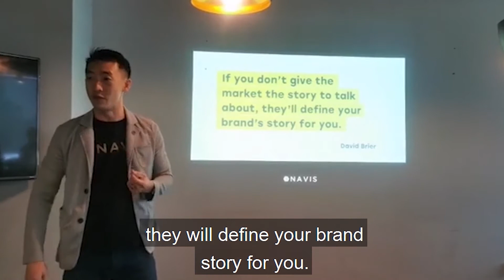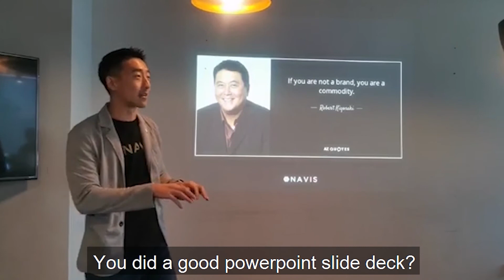Real Estate Marketing Is A Game Of Perception | OrangeTee | Navis Living Group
𝐖𝐡𝐚𝐭 𝐢𝐬 𝐦𝐚𝐫𝐤𝐞𝐭𝐢𝐧𝐠 𝐭𝐨 𝐮𝐬 𝐫𝐞𝐚𝐥 𝐞𝐬𝐭𝐚𝐭𝐞 𝐚𝐠𝐞𝐧𝐭𝐬?

To many of us, it involves lots of aspects from branding yourself to writing articles to advertising your listings. But ultimately, marketing is just a game of perception.

How your clients and prospects perceive you as an agent is basically how good your marketing is.

Let's face it - if your target audience perceives you as an unprofessional due to your low-quality photos, it does not matter if you have decades of experience. Once they perceive you badly, they probably won't contact you.

But not all hope is lost. Learn to gain a competitive advantage by watching the video.

Navis Living Group is one of the most complete real estate agency in Singapore. We aren't just a property agency, we provide a place called Home for our full time and part time real estate agents.

We provide valuable real estate courses and property agent courses, better known as RES courses, for people who are looking to get a property agent license.

If you're looking for success in real estate, you know which Singapore property agency to look for - Navis Living Group, the #1 fastest growing group in OrangeTee & Tie!